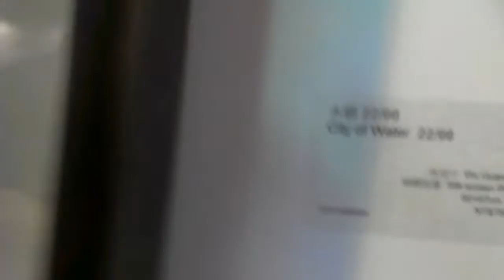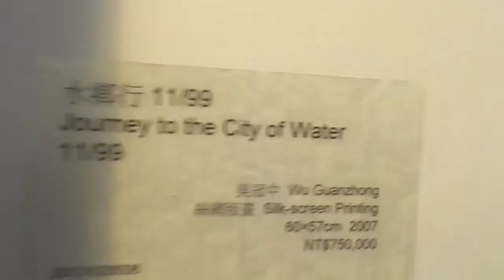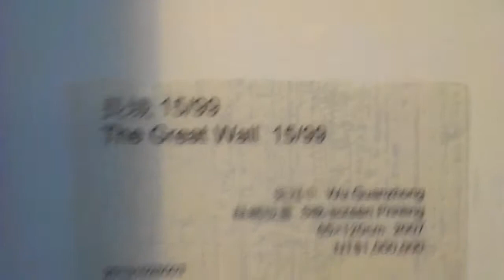在ART碰到資深出版藝術圈的同事，一起喝香華天齊運茶，深度介紹大師吳冠中～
今年香華天贊助Art Revolution Taipei 2013 台北新藝術博覽會特別開闢請坐喝茶區，提供香華天齊運茶給賞畫的人一個很好的休息區，期間很特別的百了數張難以多見的國際意拍賣史上最有名的藝術家吳冠中先生的作品，朋友在展區發現了我，跟我還有小緣分享，他對吳冠中藝術家作品的深入研究。